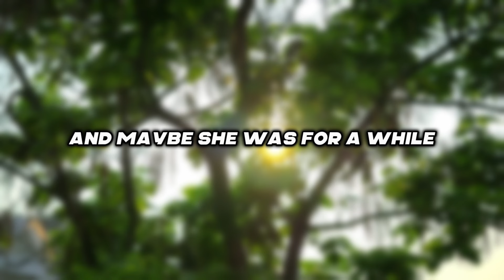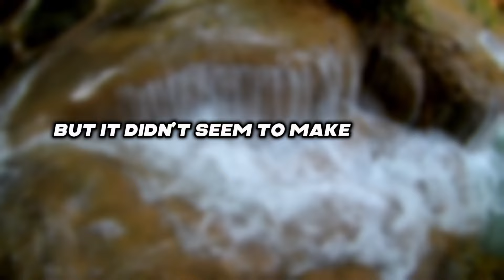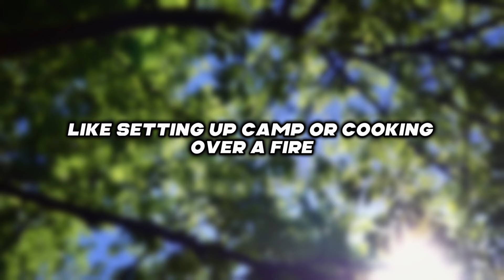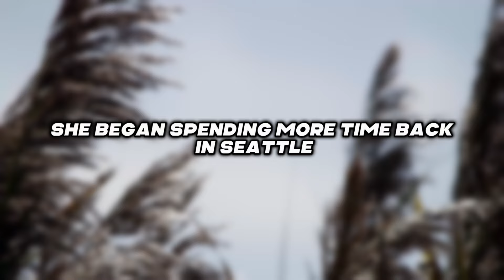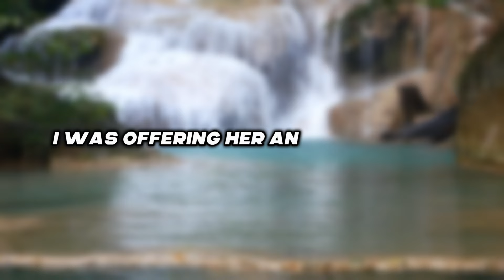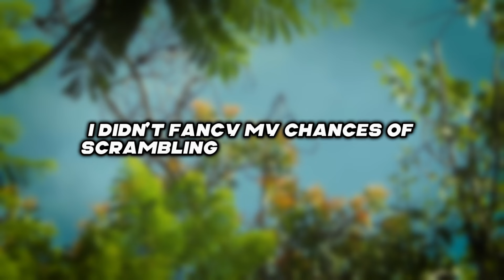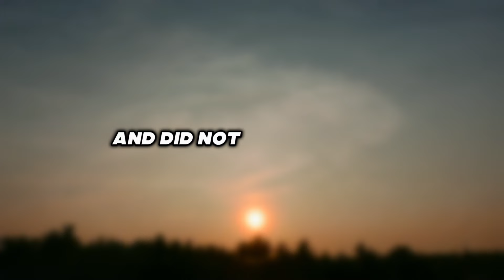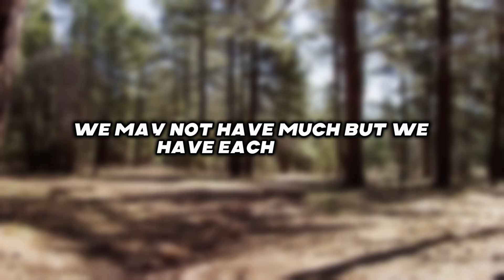My wife married me for convenience and cheated on me, but karma took care of everything!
➡️ Presenting Today's Narrative: My wife married me for convenience and cheated on me, but karma took care of everything!